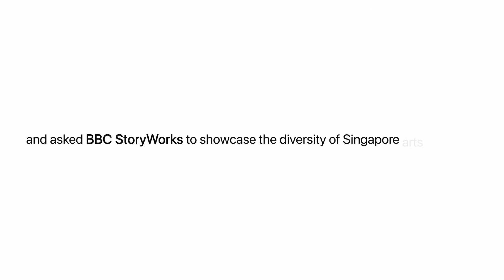NAC Instagram filter campaign produced by BBC StoryWorks (in collaboration with Untitled Project)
Set of 4 Spark AR Filters developed for BBC Storyworks and National Arts Council.

About the project:
Following developments to the COVID-19 pandemic and its impact on the local arts community, new avenues of funding were introduced in the Resilience Budget 2020 to support the Arts & Culture sectors. This partnership with the BBC SW aims to provide additional opportunities for local artists and arts practitioners whose work may have been cancelled or postponed due to COVID-19, and foster a sense of belonging through arts and culture, with the intention of enriching the lives of Singaporeans during this time of uncertainty.

BBC camera effects